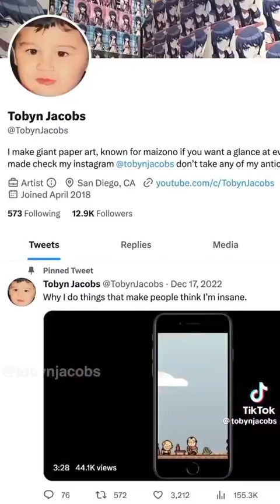one day in Japan